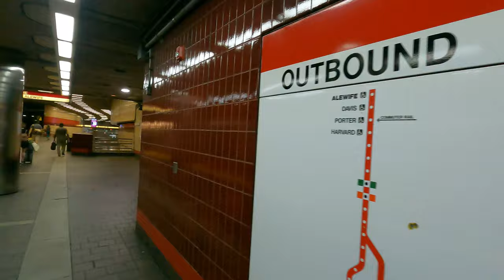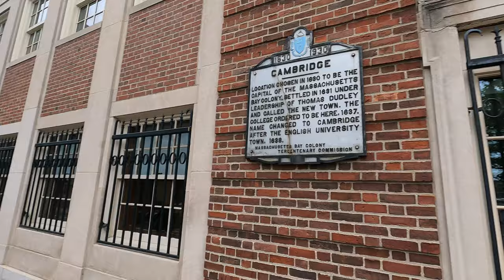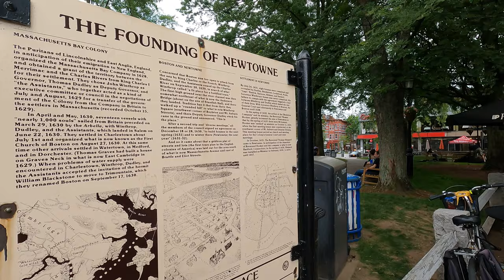Harvard Square in Massachusetts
I started to study singing at the age of 14, and later graduated from Soai University(相愛大学).
While attending school, Taka belonged to a Buddhist chorus group and sang during worship at Nishi-Honganji Temple in Kyoto, and also volunteered to perform at nursing homes and kindergartens.
After graduating from Soai University, I entered the Longy-school-of-music（ロンジー音楽院）in Massachusetts as a Graduate-Performance-Diploma student.
I have also studied classical ballet , jazz dance and magic tricks from the time he was a child.